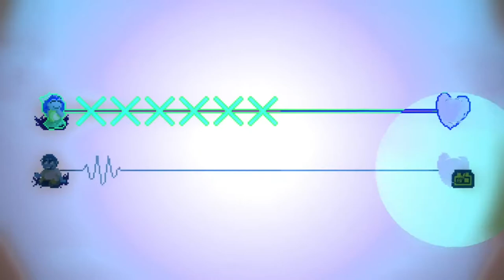[Rhythm Doctor Custom Level] Snail House - Hot Milk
Again, another rhythm doctor.
This time, I wanted to try the classic beat style instead of oneshot.

A little buggy at the end there and I obviously can't be perfect, but I had fun on this one. I also experimented with some of the events.

I again don't know if I can upload the level, but soon I will